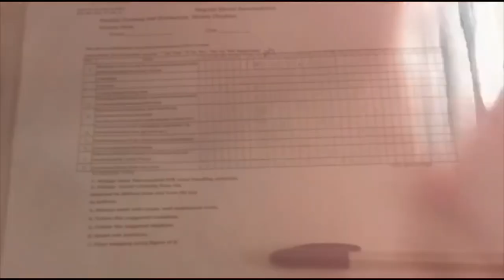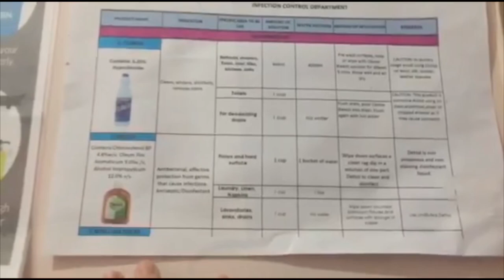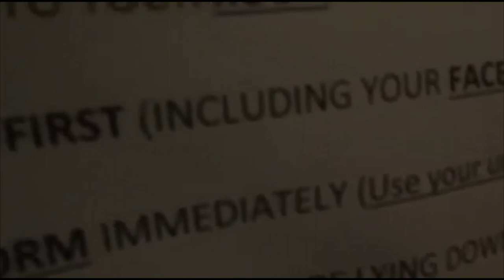Current situation here in Jeddah Saudi Arabia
Life situation here in Jeddah especially to those healthcare workers. Cleaning with disinfection is a must to prevent spreading the viruses.